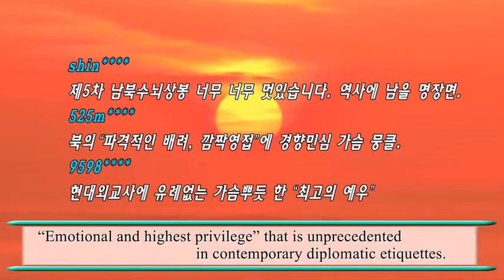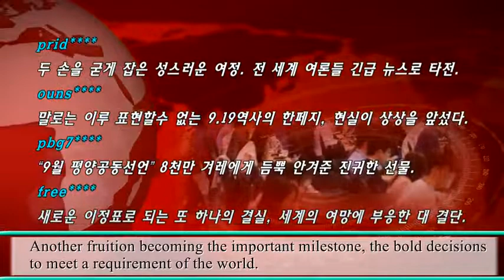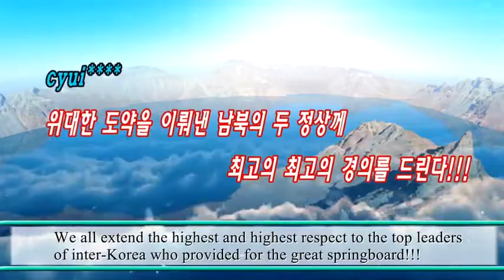RIUNIFICATED KOREA IN A DREAM